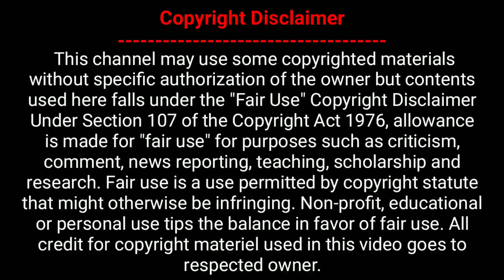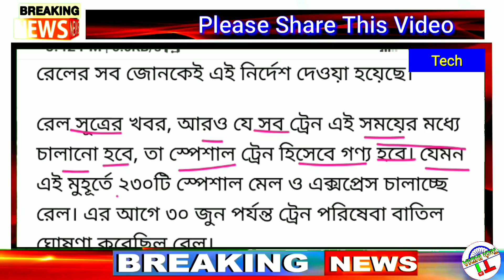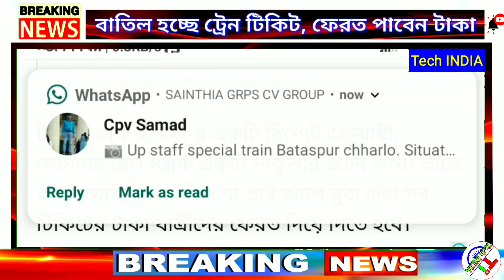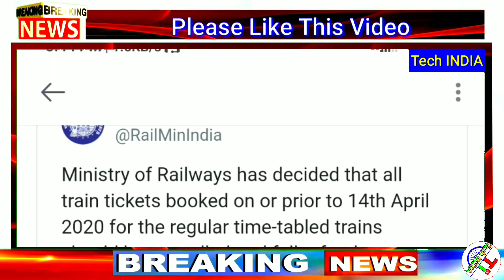কত তারিখ থেকে ট্রেন চালু হবে || এইমাত্র জানিয়ে দিলেন রেল || Exp. Local Train Start Date Announce?